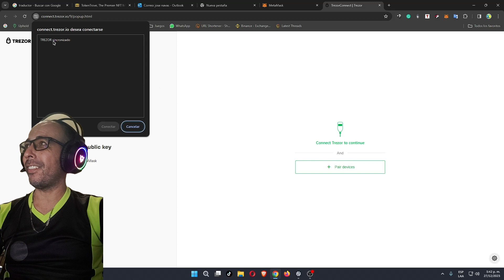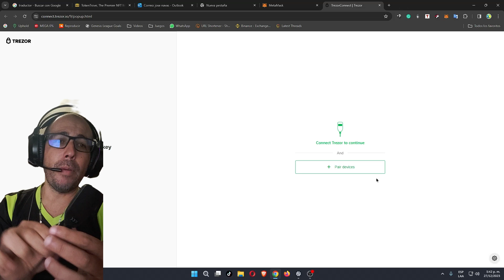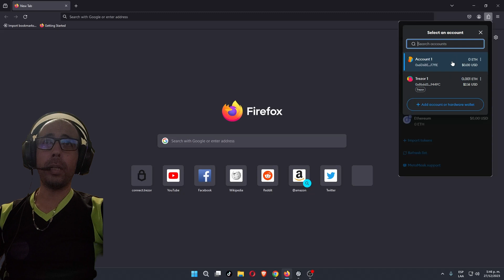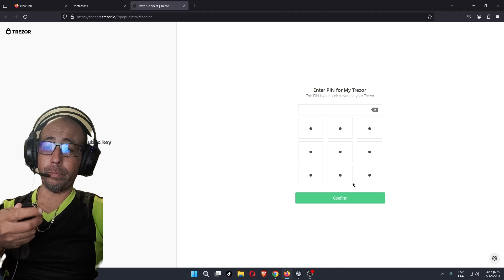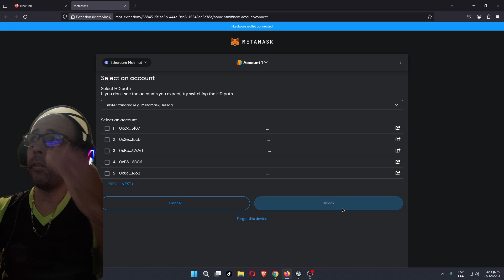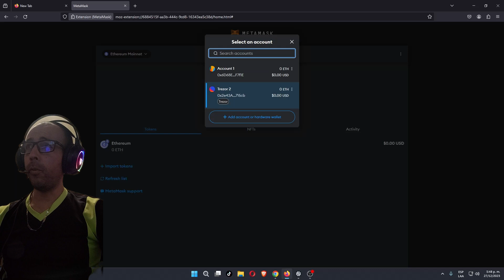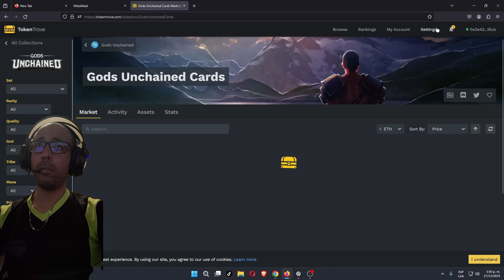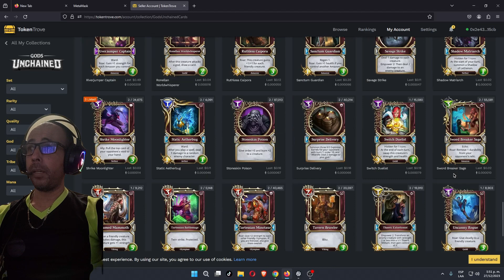Solucion Error Trezor no Conecta, Problemas de Sincronizacion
Descubre la solución técnica para conectar tu Trezor One con Metamask y superar los desafíos de sincronización en Windows 11. En este tutorial detallado, enfrentamos el problema de conexión que muchos usuarios experimentan y ofrecemos una solución efectiva. Aprende a sortear las complicaciones de compatibilidad entre Tresor, Windows 11 y Google Chrome, y descubre el navegador alternativo que resuelve estos problemas. Además, exploramos cómo garantizar la seguridad de tus criptomonedas y NFTs almacenados en Tresor. ¡No te pierdas este video si buscas recuperar y conectar tus activos de manera segura!